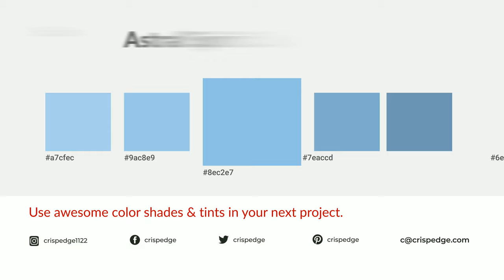Shades & Tints of Astral Spirit color 8ec2e7 A Cool Blue color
Shades of Astral Spirit color 8ec2e7 Cool Shades of Astral Spirit color with Blue hue for your project!

Shades
Hex 7eaccd

Tints
Hex 9ac8e9

Astral Spirit is a cool color, and it emits calming, serene, soothing, refreshing, spacious, unwinding, peace and relaxed emotions. Cool colors are like water, ice, sky, grass, soft and snow. You can see them used in baby products.